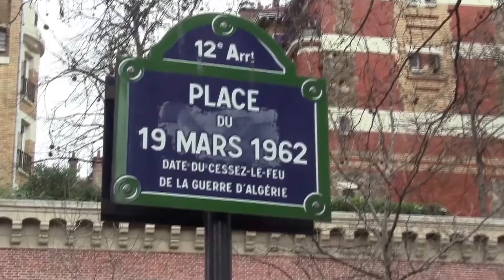19 MARS 2017 BANDE ANNONCE